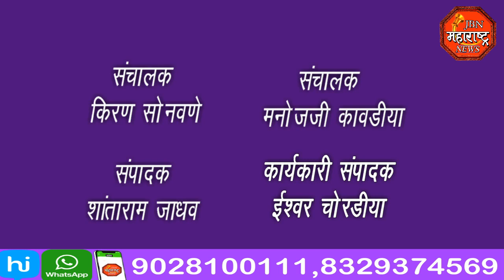jbn maharashtra news jalgaon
ग्रामपंचायत निकाल प्रसंगी माजी मंत्री आमदार गिरीष महाजन-सत्ता कोणत्याही पक्षाची असो पण जामनेर तालुका हा भाजपचा बालेकिल्ला तर  राष्ट्रवादी नेते संजय गरुड- प्रामाणिक कार्यकर्त्यांचा हा विजय झाला आहे ते कोणत्याही आमिषाला बळी पडले नाही त्या मुळे काँग्रेस-राष्ट्रवादीकाँग्रेसच्या प्रामाणिक कार्यकर्त्यांनी ताकदी मुळे विरोधकांना घाम फुटला आहे.